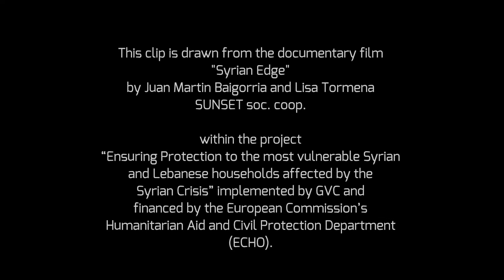4Syria - Maan's story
Maan is 23 years old, before the war he was a university student in Syria. His life changed completely when he fled his country, as he’s now living in an informal tented settlement in Lebanon.

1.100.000 Syrians are officially registered in Lebanon as refugees, but those escaping the war are many more. Their hope to go back home once the war is over is starting to waver. Survival is guaranteed only by international aid and by the municipalities’ efforts.

This video is drawn from the documentary Syrian Edge, which is part of an awareness raising campaign carried out by GVC  among the interventions to support Syrian refugees and the Lebanese population, financed by the European Commission’s Humanitarian Aid and Civil Protection Department (ECHO).
Maan ha 23 anni, prima della guerra frequentava l’università in Siria. La sua vita è cambiata completamente quando è scappato dalla guerra, ora vive in un campo rifugiati in Libano.

Sono 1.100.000 i siriani ufficialmente registrati in Libano come rifugiati ma quelli che scappano dalla guerra sono molti di più. La speranza di tornare a casa una volta terminata la guerra comincia a vacillare. Si sopravvive grazie agli aiuti internazionali e agli sforzi delle singole municipalità.

Estratto dal documentario Syrian Edge, che fa parte di una campagna di sensibilizzazione realizzata da GVC nell’ambito degli interventi a sostegno dei rifugiati siriani e della popolazione libanese, finanziati da ECHO - Direzione generale per gli Aiuti umanitari e la protezione civile della Commissione Europea.